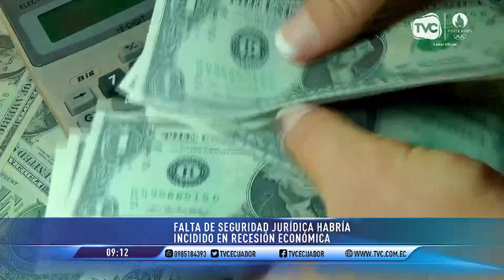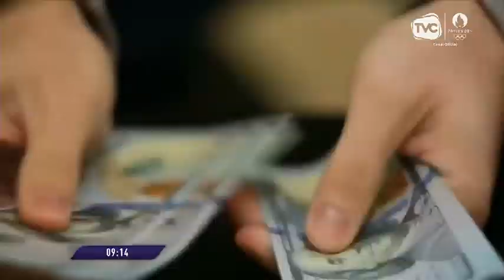Ecuador podría enfrentar una depresión económica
Experto advierte que recesión se aguadiza por la inseguridad jurídica